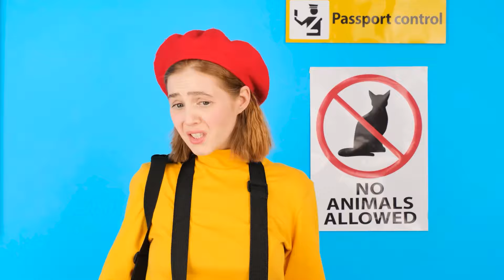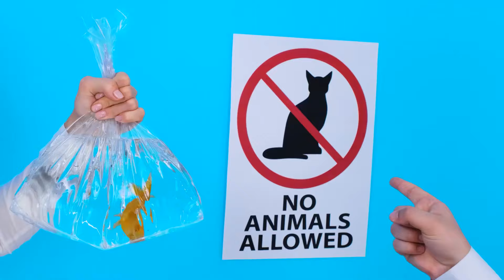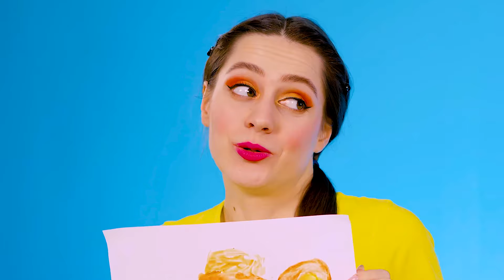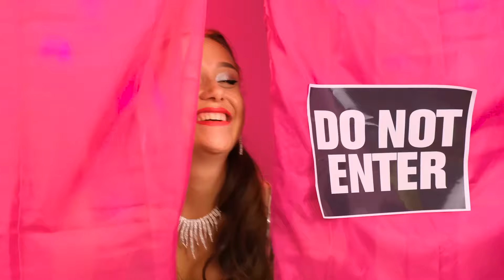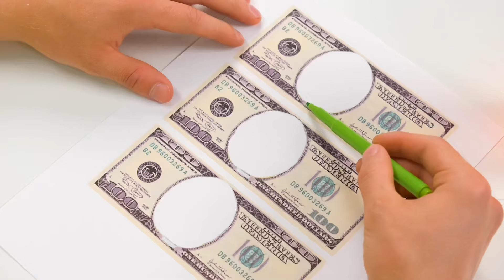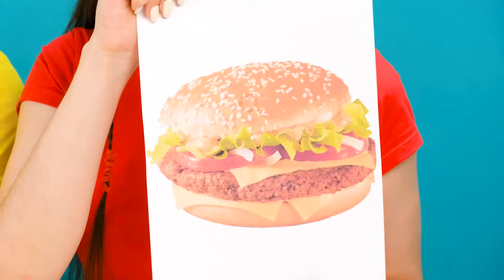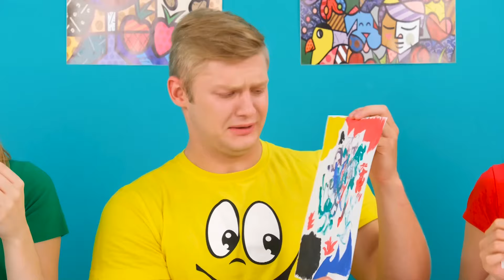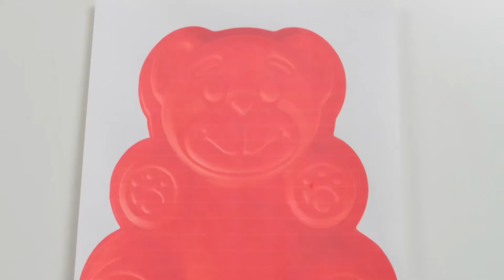Jak Vzít Domácí Mazlíčky do Letadla | Vtipné Výzvy od Fun Fun Challenge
Vzít si s sebou domácí mazlíčky není tak snadné! Podívejte se, jak se nám to povedlo v nové výzvě!